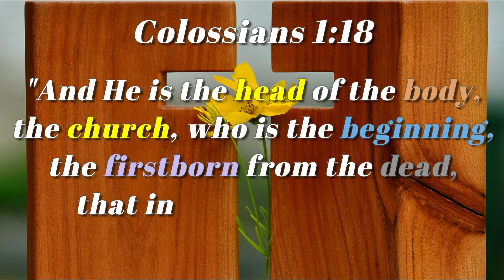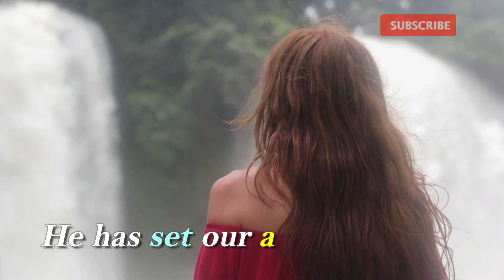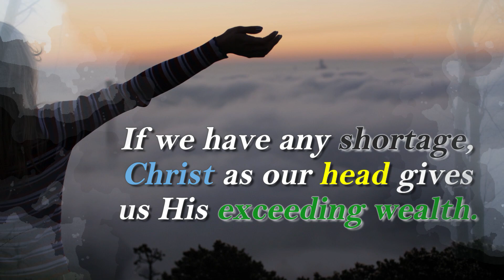Christ Is The Head, We Are The Body | Inspirational Daily | Daily Devotion and Motivation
Colossians 1:18

"And He is the head of the body, the church, who is the beginning,
the firstborn from the dead, that in all things He may have the preeminence.”

as He is so are we in this world,
as Jesus is so am i in this world,
as Jesus is so are we,
as He is so am i in this world,
as Jesus is so am i,
as He is so are we in this world meaning,
as Jesus is so are we in this world,
Christ is the head we are the body